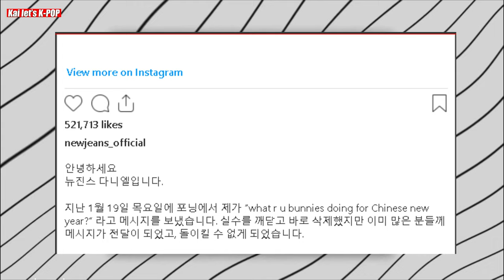NewJeans makes amends Danielle apologizes for her Lunar New Year faux pas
Danielle Apologized for her mistakes but how did the Bunnies React?